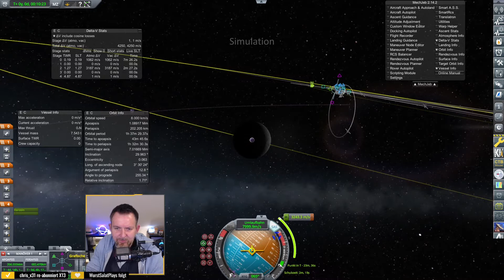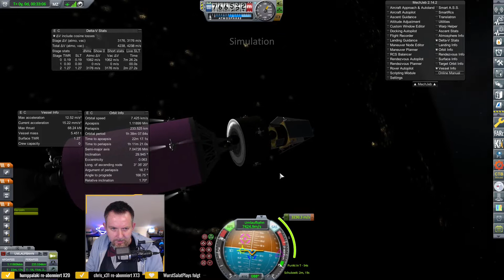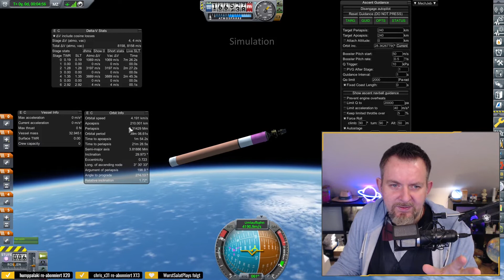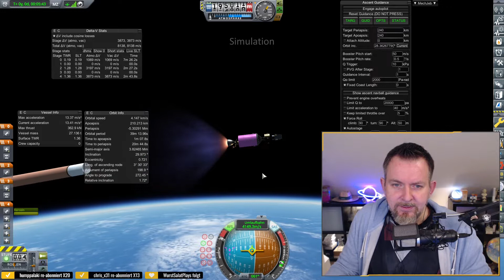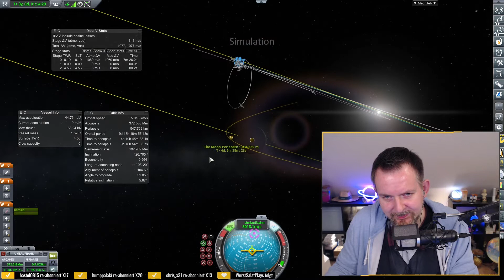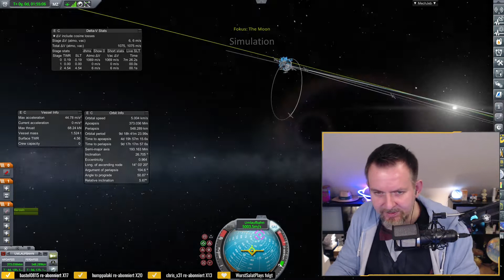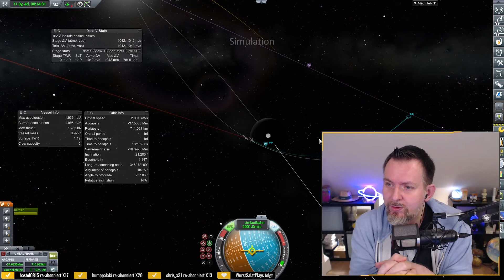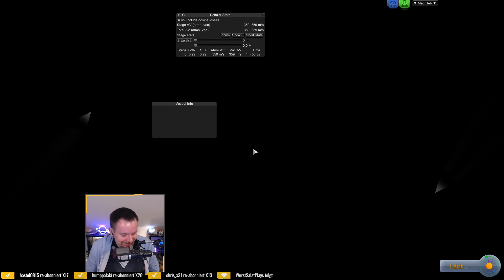realistisch & schwer: KSP 🚀 (RP-1) [62] RCS-Fehler ausgebügelt & Sim klappt bis zum Mond (JUHU!)